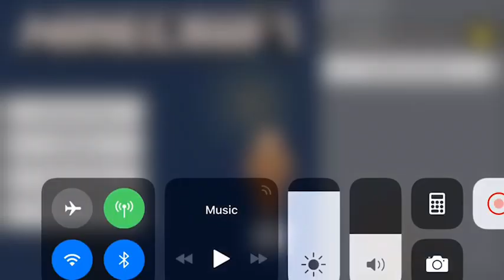Santa Clara De Asis - Mission Project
Minecraft Construction